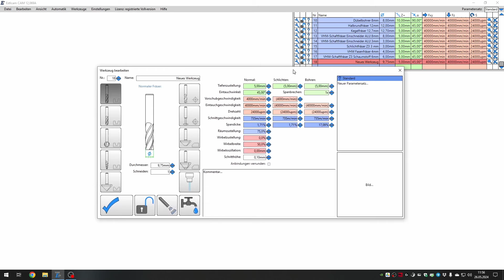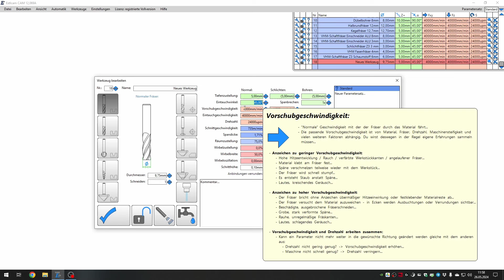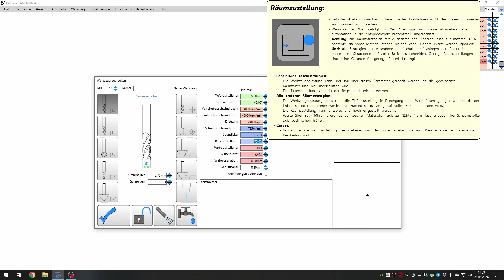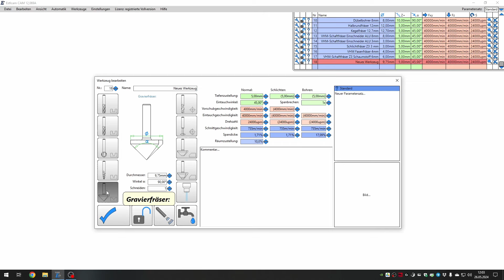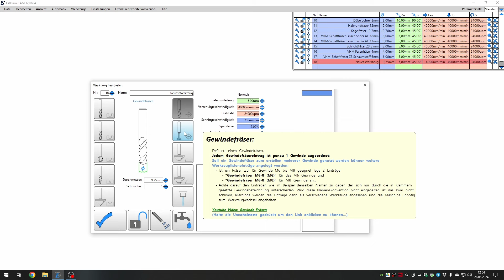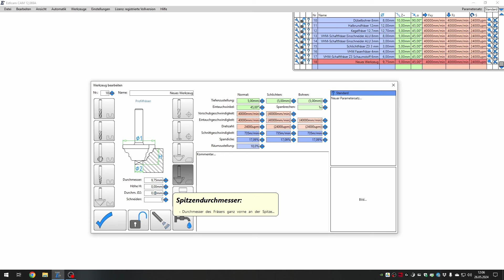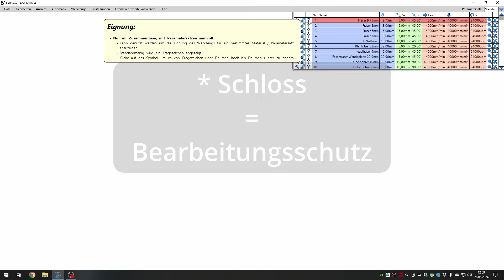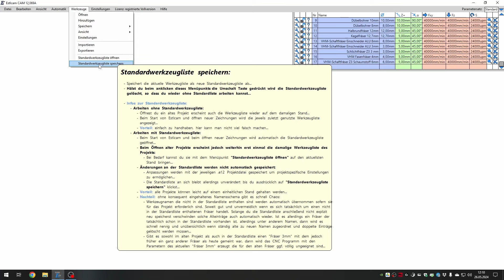Estlcam V12 Werkzeugliste | Video Reihe Estlcam Version 12 | Funktionen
Hallo. Ich heiße Linus und lade hier gelegentlich neue Videos hoch (Montags 15 Uhr)! 🙂 Auf diesem Kanal findet ihr Tutorials und Videos zur Lichtsteuerung und zu Arduino! Natürlich auch Arduino Projekte und auch Laser-Gravur, CNC und 3D-Druck Projekte.

In diesem Video geht es um die Werkzeugliste in Estlcam Version 12 Grundlagen.

00:00 Intro
00:22 Normaler Fräser
04:00 Radiusfräser
04:48 Kugelfräser
05:15 Kegelfräser
05:41 Gravierfräser
06:11 Bohrer
07:00 Gewindefräser
07:30 Fasenfräser
08:30 Profilfräser
09:13 Laser/Plasma
09:30 Sonstige Einstellungen
12:15 Outro